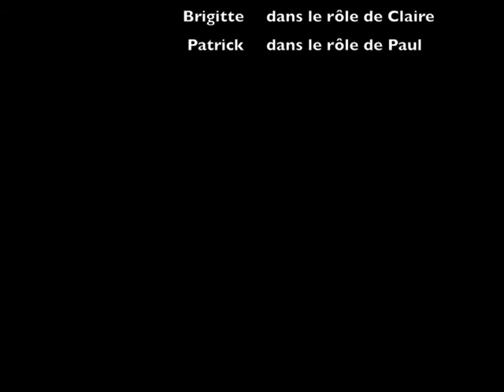WKM08 - 3 septembre 2011 - film du week-end de malades saison 8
Film réalisé dans le cadre du week-end de malades 8 organisé par l'association bord cadre de chécy (45). trois contraintes devaient  figurer dans le film: un personnage de barbier, une bouteille de whisky et la phrase: "j'aime regarder la lune se refléter dans tes yeux"